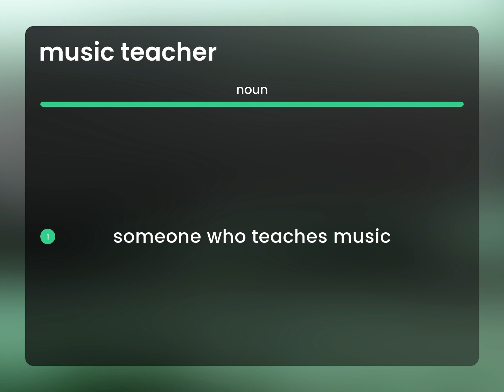Music teacher — what is MUSIC TEACHER definition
MUSIC TEACHER in the dictionary

Susan Miller (2023, March 8.) What does Music teacher mean?